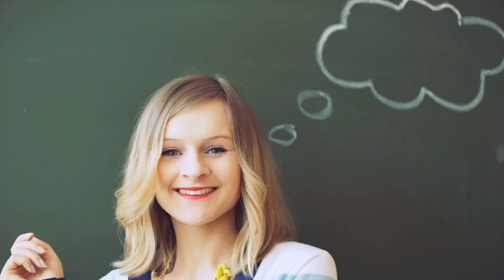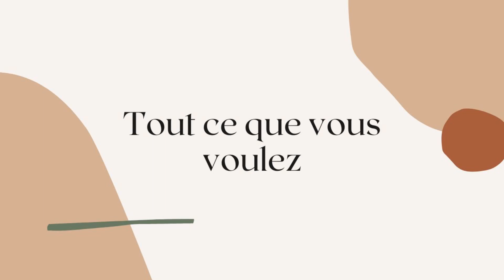7 phrases que les personnes émotionnellement intelligentes n'utilisent pas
Saviez-vous que les mots que nous utilisons peuvent avoir un impact énorme sur notre état émotionnel et sur ceux qui nous entourent ? Dans cette vidéo, nous allons passer en revue les 7 phrases que les personnes émotionnellement intelligentes évitent d'utiliser, car elles peuvent nuire à nos relations interpersonnelles et notre bien-être émotionnel.

Nous allons examiner ces phrases en détail et vous donner des exemples de phrases alternatives plus positives qui favorisent la communication et la compréhension mutuelle. Vous apprendrez comment exprimer vos pensées et vos sentiments de manière assertive, sans porter de jugements ou blâmer les autres.

En comprenant comment les mots que nous utilisons affectent les autres et notre propre bien-être émotionnel, nous pouvons améliorer notre communication et renforcer nos relations interpersonnelles.

Alors, rejoignez-moi pour cette exploration des 7 phrases que les personnes émotionnellement intelligentes n'utilisent pas et découvrez comment améliorer votre communication et vos relations interpersonnelles.

▬▬▬▬▬▬▬▬▬▬▬ VIDÉOS ASSOCIÉES  ▬▬▬▬▬▬▬▬▬▬▬

00:00 - introduction
00:46 - vous n'avez pas le choix
01:18 - c'est ton problème pas le mien
01:51 - tout le monde le fait
02:24 - je vous l'avait dit
03:02 - ce n'est pas difficile
03:35 - tout ce que vous voulez
04:14 - c'est comme ça
▬▬▬▬▬▬▬▬▬▬▬ CHAÎNE PSYCHO DOSE ▬▬▬▬▬▬▬▬▬▬▬

Psycho dose vous propose des vidéos informatives et éducatives de haute qualité.

Cette chaîne présente de nombreux sujets différents, allant de la santé et du bien-être à l'amour et aux relations, en passant par la psychologie, l'amélioration personnelle, la motivation, les faits intéressants, et bien plus encore.

Nous sommes passionnés par le fait d'apprendre, de grandir et d'inspirer les autres à être la meilleure version d'eux-mêmes ; et nous consacrons beaucoup de temps et d'efforts à la production de ces vidéos afin de partager (et de démontrer) les connaissances que nous acquérons par notre amour de la recherche.

Nous espérons que vous prendrez autant de plaisir à regarder nos vidéos que nous en avons à les réaliser, et que vous trouverez quelque chose à retirer de chacune d'elles.